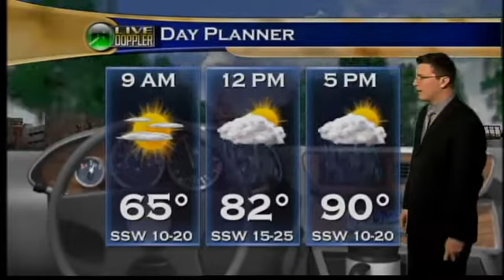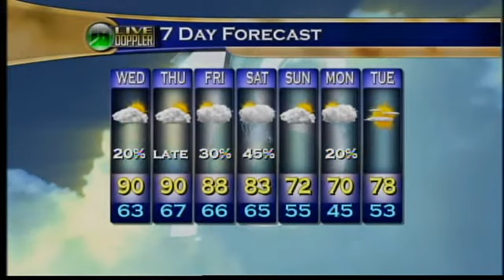Morning Web Weather